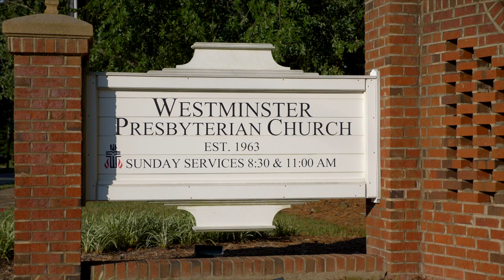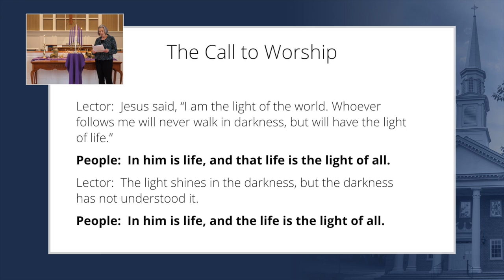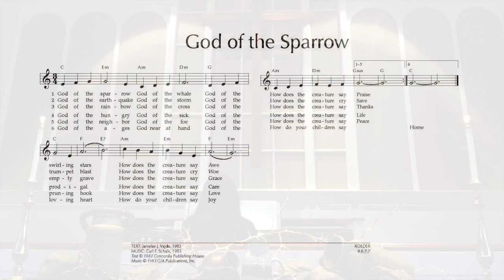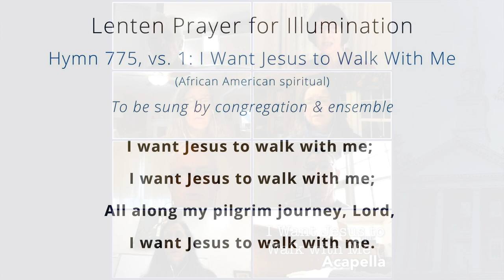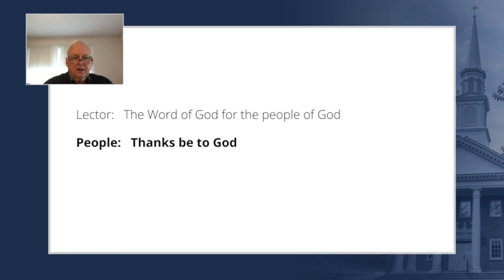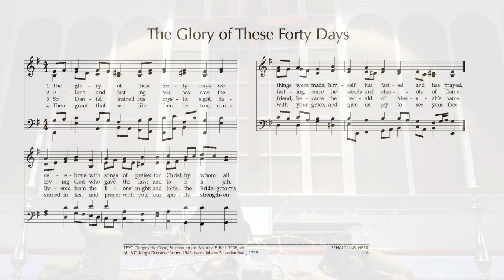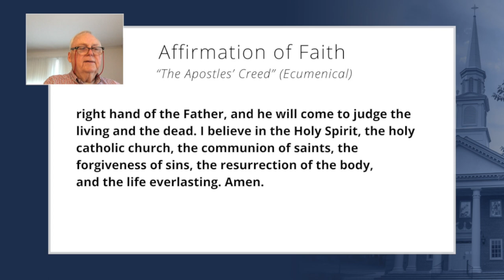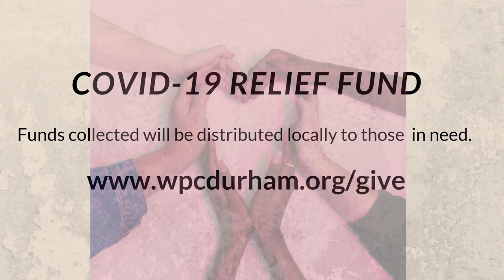WPC Durham - February 21, 2021 Worship Service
Let us know you're here! Sign our online attendance register
The bulletin, announcements, children's worship activities, and this week's devotional resources can be found

Make sure your sound is turned on. You may want to click the option (lower right) to enlarge the screen. If you experience audio-video synchronization issues, you may need to refresh the app in your browser.

Additional music and text in public domain.